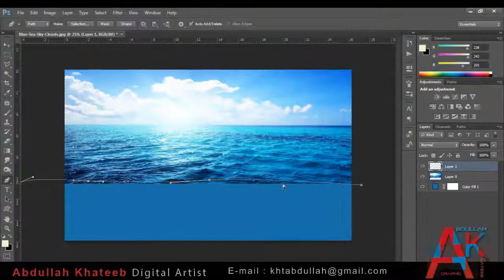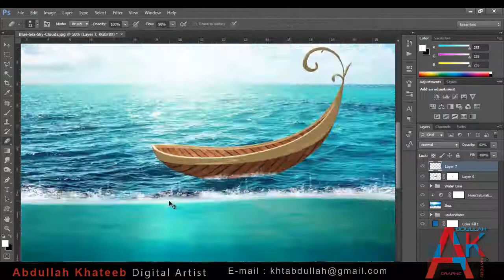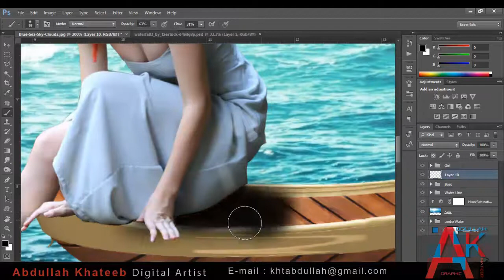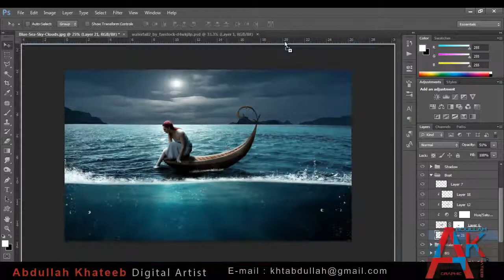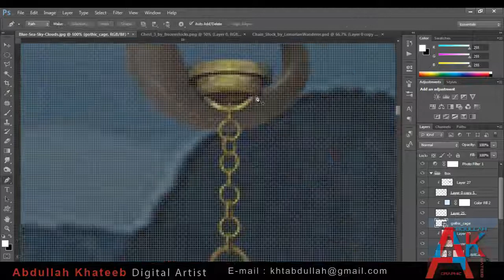Escape At Night - Speed Art (Photoshop CS6)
Rain Effect : After Effect CS6  "No Plugins"

Model " Thank you so much Jessica :) "